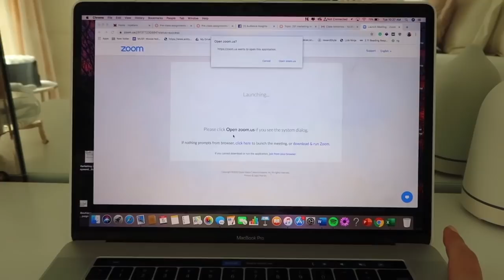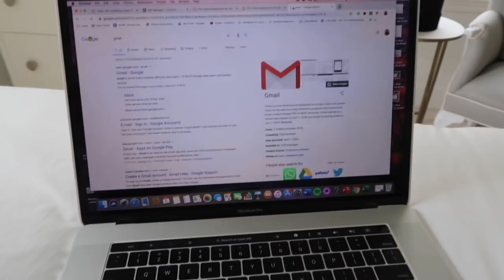VLOG: finishing up online classes, starting finals, being productive!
Initial Floral Mug

Tie-Dye Crewneck:

Gold Hoops: Jareds

Name necklace:

FAQ:
Where do you go to school?
Miami University!
Cleveland, OH